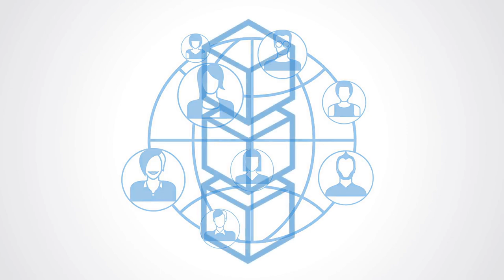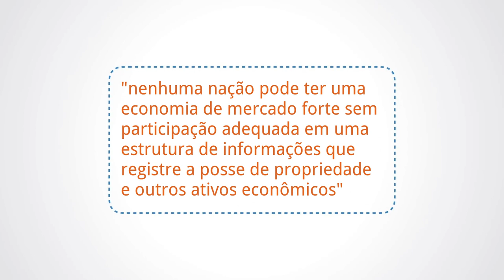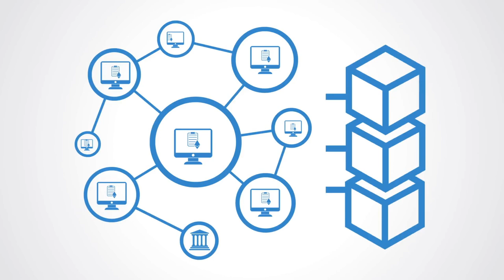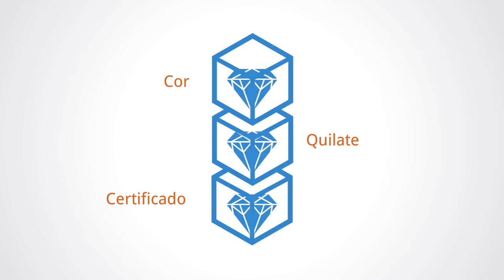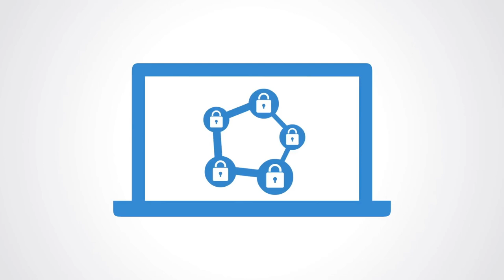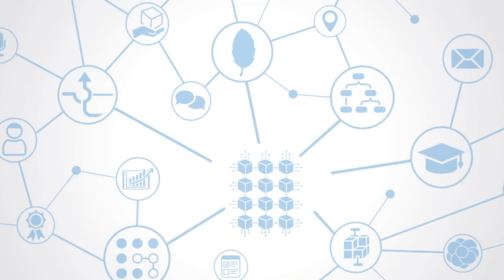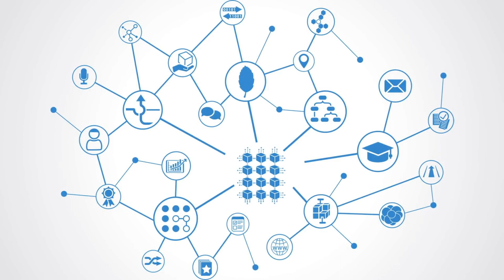Curso de Blockchain - Economia de blockchain [DUBLADO] •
Blockchain Economy
Systems Innovation